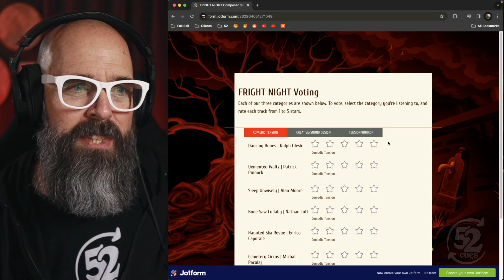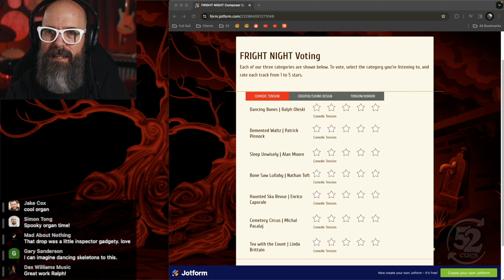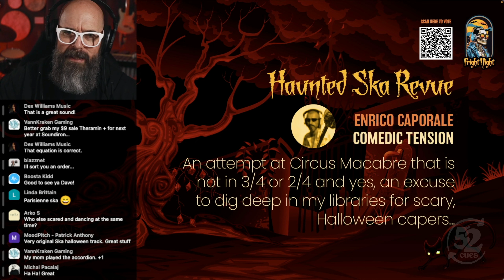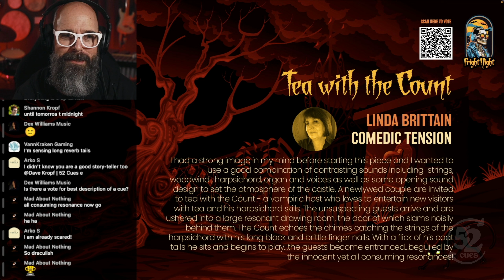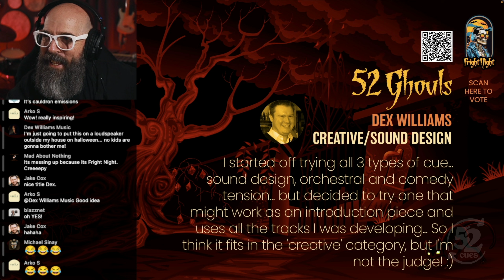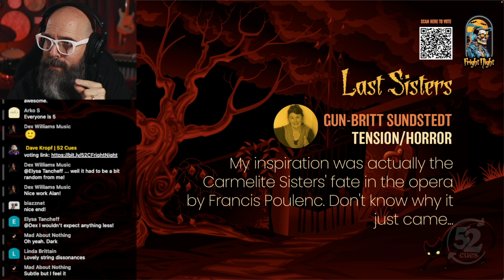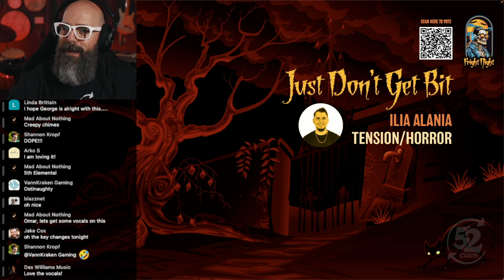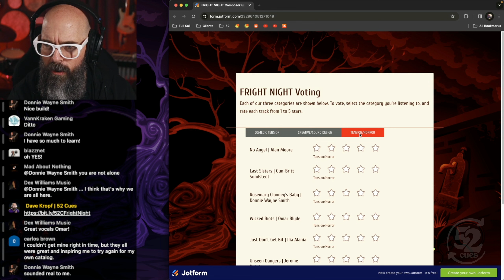Fright Night Composer Quest Live Showcase! | 52 Cues Podcast, 2023 Week 42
Ready for a bone-chilling journey through soundscapes from comedic to terrifying? We promise to thrill you with 19 mind-bending cues as we navigate the murky depths of horror and comedic music. Not only that, but we're putting the power in your hands to vote for your favorite track, ensuring that the most spine-tingling tune gets the love it deserves!

There's still time to vote!

Comedic Tension Category

08:45 - Dancing Bones - Ralph Oleski
11:25 - Demented Waltz - Patrick Pinnock
14:41 - Sleep Unwisely - Alan Moore
17:51 - Bone Saw Lullaby - Nathan Toft
20:16 - Haunted Ska Revue - Enrico Caporale
23:34 - Cemetary Circus - Michal Pacalaj
26:45 - Tea With The Count - Linda Brittain

Creative / Sound Design Category

30:51 - Unsettled - Alan Moore
32:56 - Haunting Lamentations Boutique - Enrico Caporale
35:29 - 52 Ghouls - Dex Williams
37:54 - Catechisms - M.J. Sinay

Tension / Horror Category

41:19 - No Angel - Alan Moore
44:06 - Last Sisters - Gun-Britt Sundstedt
46:48 - Rosemary Clooney's Baby - Donnie Wayne Smith
49:33 - Wicked Riots - Omar Blyde
52:03 - Just Don't Get Bit - Ilia Alania
54:20 - Unseen Dangers - Jerome Detotto
57:22 - Eerie Whispers Within - Enrico Caporale
59:27 - Haunted Pumpkin Waltz - Omar Blyde